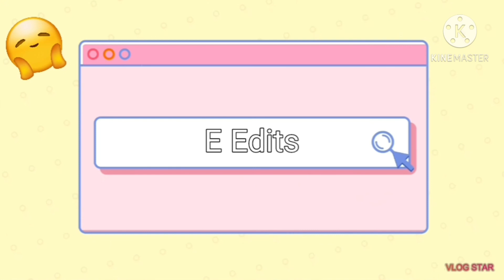For • Gacha cookie•